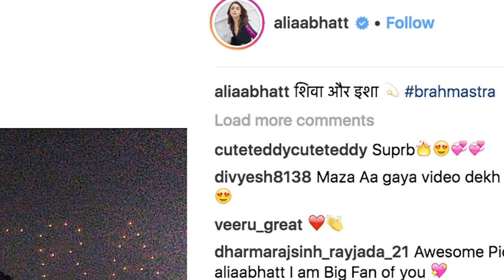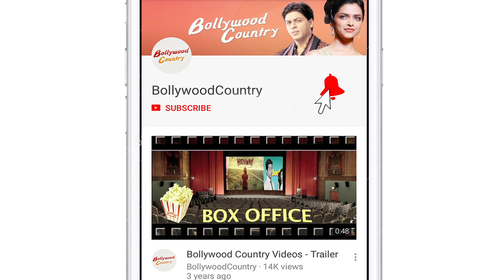Alia as ISHA & Ranbir as SHIVA in BRAHMASTRA | LOGO launch in Kumbh Mela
Around 150 drones lit up the sky forming the "Brahmastra" logo at Kumbh on Maha Shivratri on Monday as actors Alia Bhatt, Ranbir Kapoor and director Ayan Mukerji came together for a one-of-a-kind film marketing initiative.   "Brahmastra", releasing this Christmas, is a fantasy adventure trilogy. The film by Fox Star Studios also stars Amitabh Bachchan and Nagarjuna.